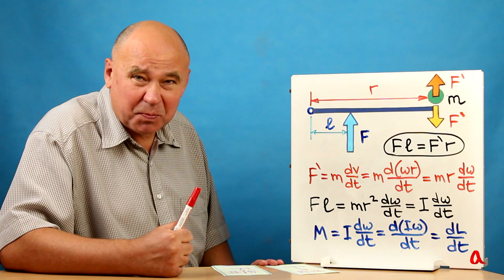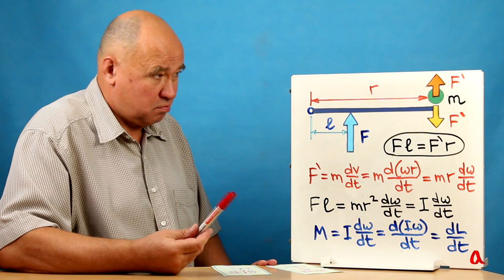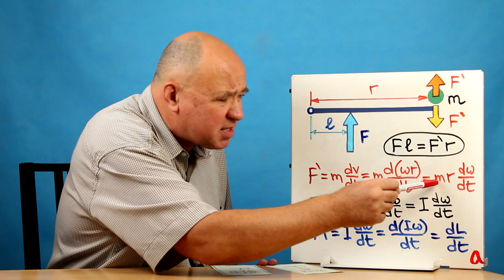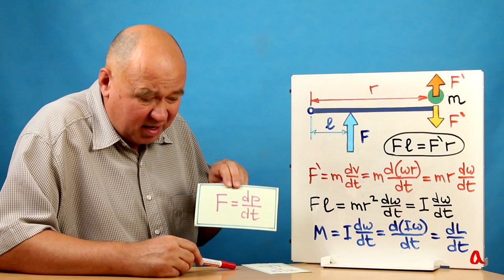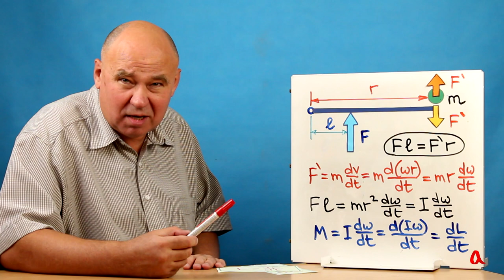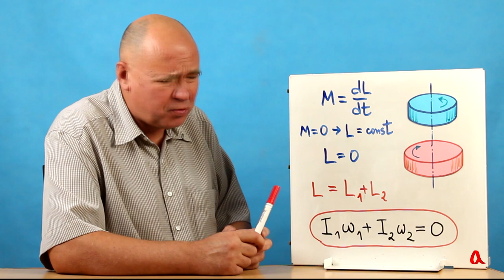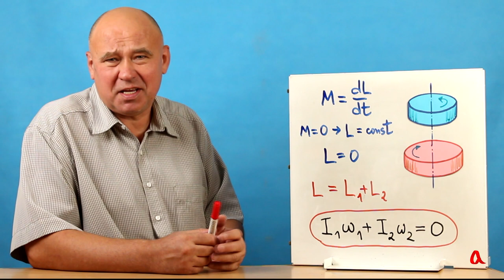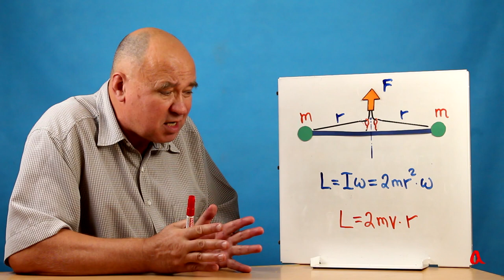Момент импульса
Момент импульса является мерой вращательного движения, аналогичной импульсу для поступательного движения. Если на систему те действуют внешние вращающие моменты, момент импульса системы сохраняется.